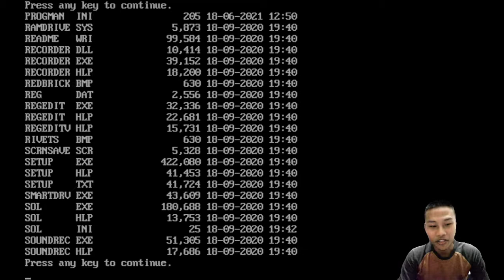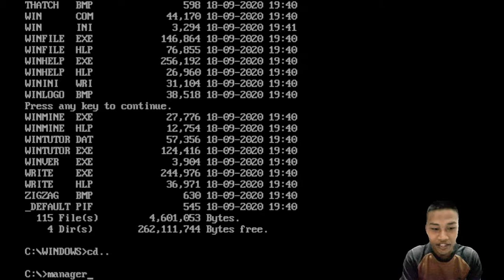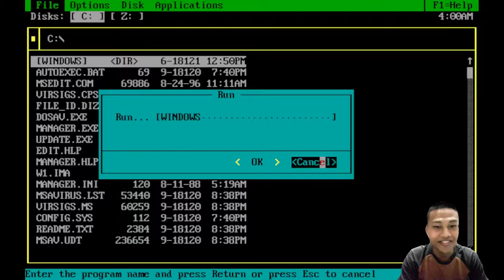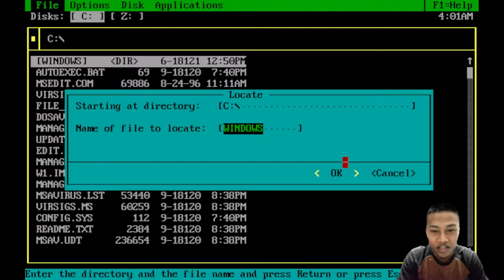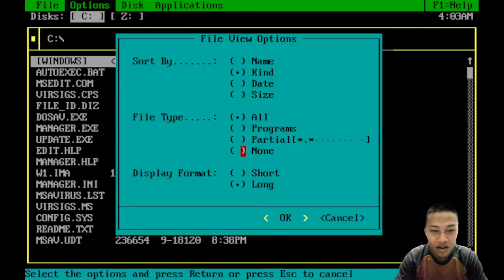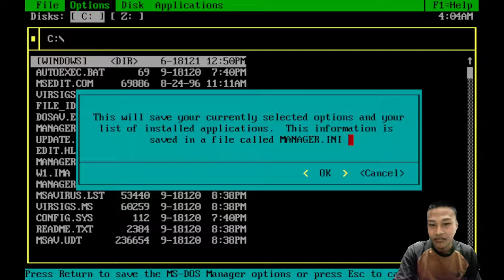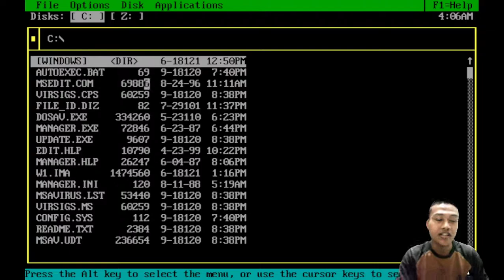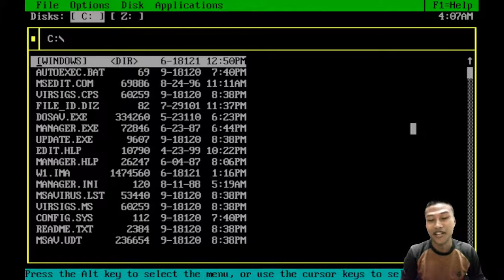FILE MANAGER ZAMAN OLD !!! - MS-DOS Manager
Ternyata, menggunakan MS-DOS sudah dipermudah pada zaman dulu loh... Daripada harus nulis command-command yang harus kita hafalkan, mending pake aplikasi ini dehh. Yuk kita intip aplikasinya...

Bagi kamu yang suka game, bisa nih di cek channel gamingku yang satu ini :